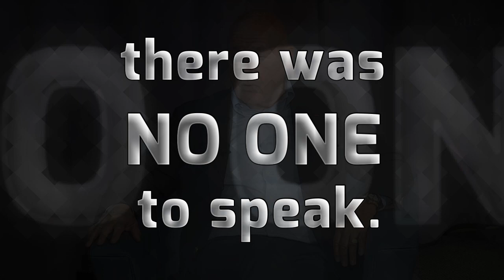Why we must make ourselves heard! | kNOwMORE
Listen to this short clip where Vladimir Pozner explains why it's our civic duty to make ourselves heard, when our leaders don't act in our best interest.